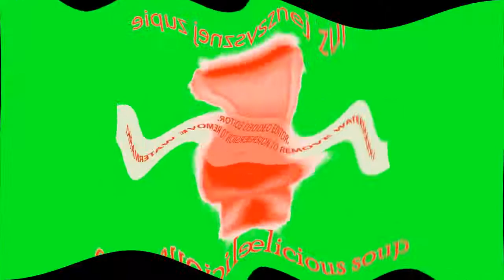Spinning Polish Toilet Effects in Distort Deaf Major